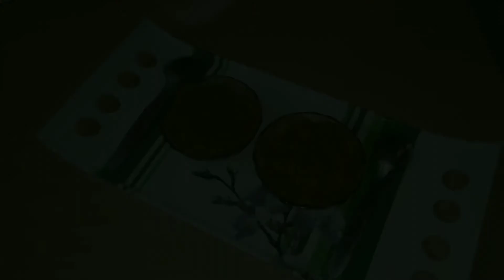स्वादिष्ट चना दाल का हलवा कैसे बनाए | How to make Chana Dal ka Halwa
आज हम बनाने जा रहे है चना दाल का हलवा ।

Ingredients / सामग्रियां

1) Chana Dal / चना दाल :-   1 कटोरी
2) Sugar / शक्कर :-   1 कटोरी
3) Raisins / किशमिश :-   थोड़ा सा
4) Desi Ghee / देशी घी :-   4 - 5 बड़ा चम्मच
5) Water / पानी :-   1 ग्लास

हलवा बनाने का समय :- 15 मिनट लगभग

I hope I brought a smile :)

Bye. !!!